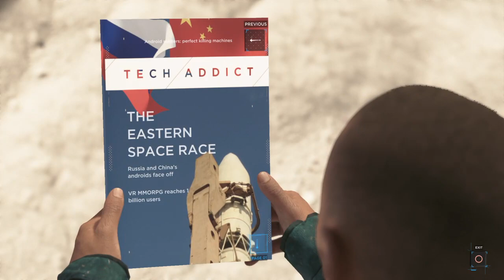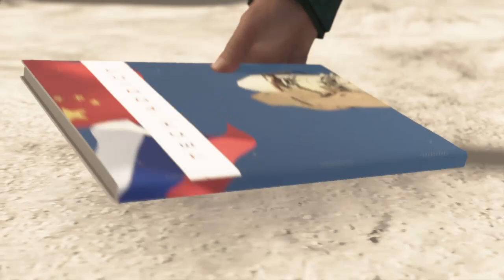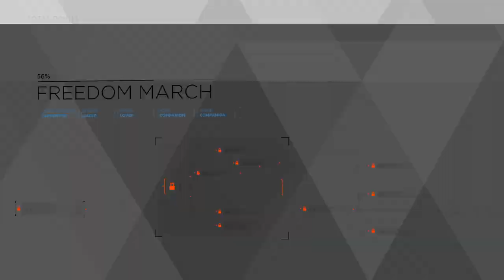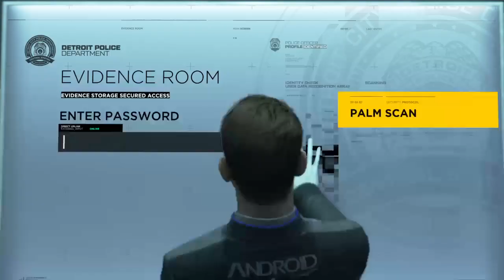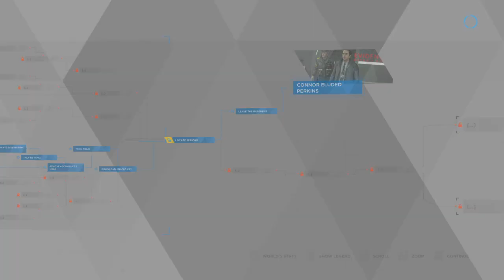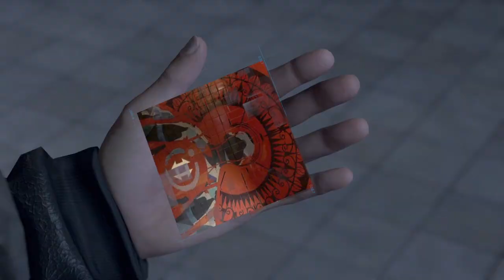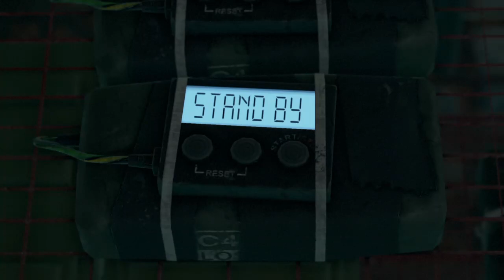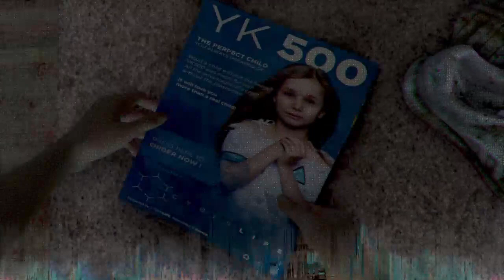MARKUS GOT RIZZ - PART 7 - DETROIT: BECOMES HUMAN